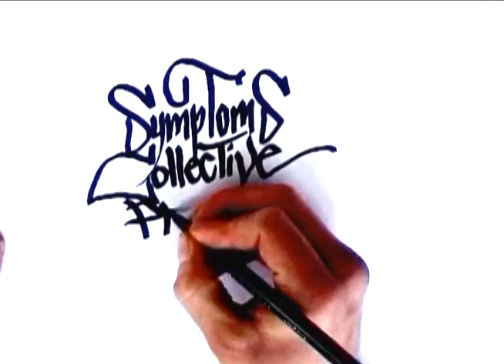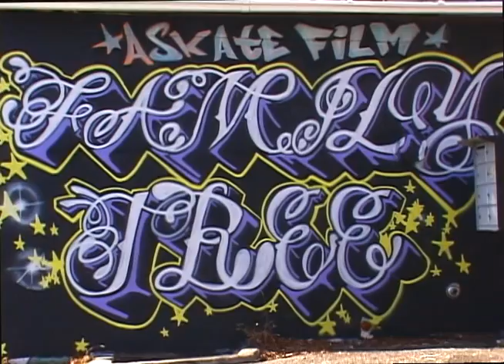Family Tree Intro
Filmed and edited by Travis Card

Produced by Symptoms Collective  in 2007

Starring Dave Adair, Sean Stem, Kyle Burroughs, Marshall Heath,  Sean Zeigle,  and Collin Hale.